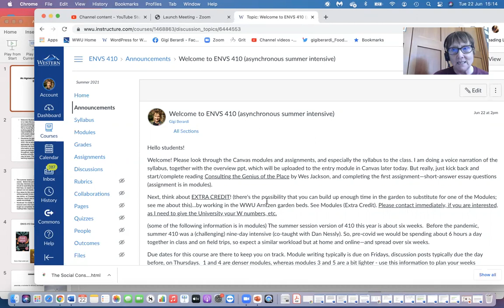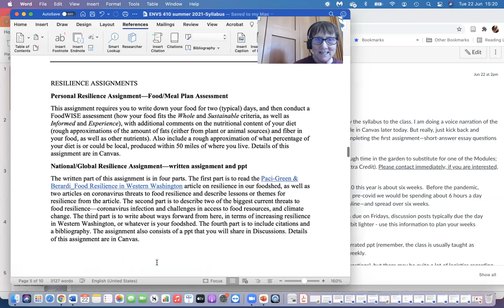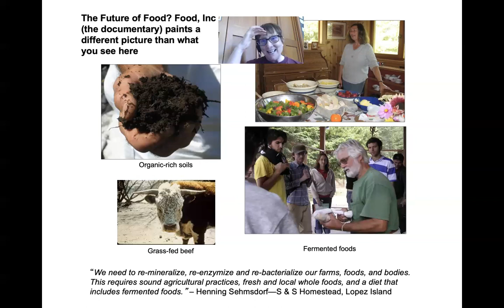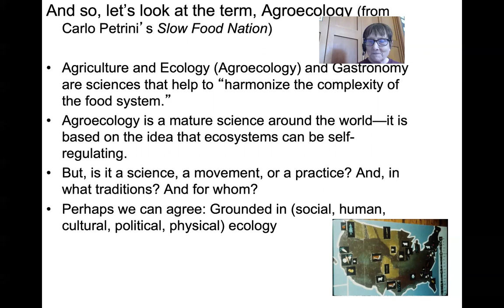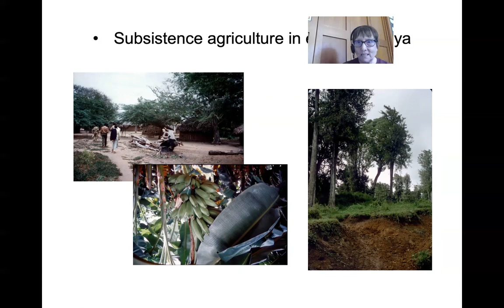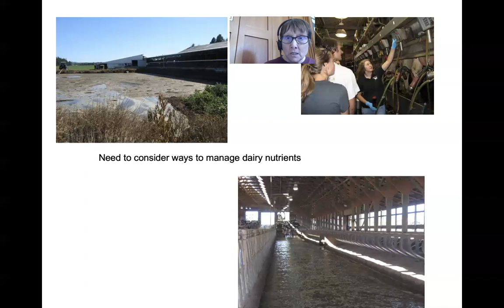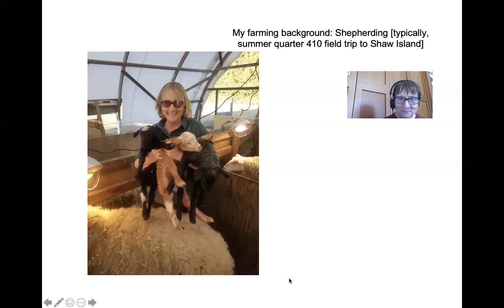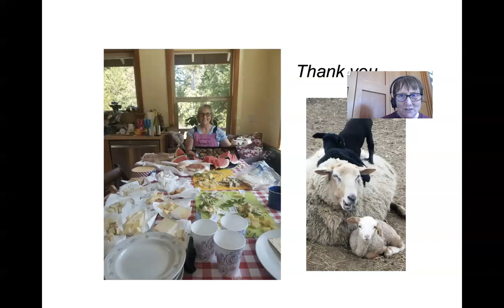ENVS 410 summer 2021 syllabus and introductory power point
This is the introductory Zoom with Overview ppt and syllabus narration. Please view all of it.